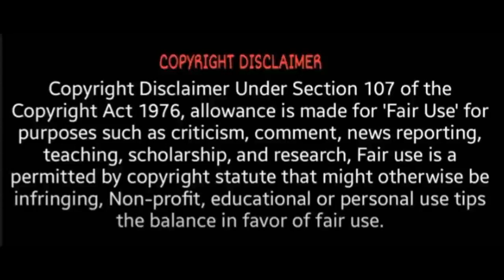தமிழன வடக்கன் அடிக்கிறான்! நீங்க எல்லாம் என்ன பணறீங்க! மதுரை முத்து | Madurai Muthu on Tirupur issue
madurai muthu and ramar comedy in raju vootla party,
bala and madurai muthu comedy in cook with comali,